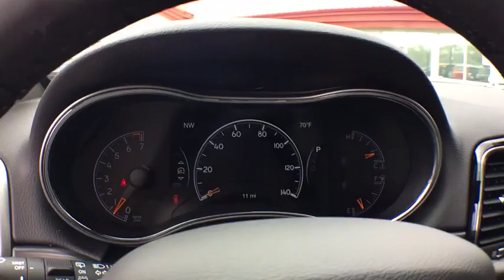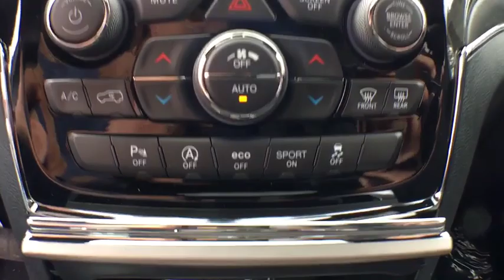2019 Jeep Grand Cherokee Kalamazoo, Vicksburg, Paw Paw, Plainwell, Battle Creek, MI J19252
Granite Crystal Metallic Clearcoat New 2019 Jeep Grand Cherokee available in Kalamazoo, Michigan at Hayes Jeep. Servicing the Vicksburg, Paw Paw, Plainwell, Battle Creek, MI.
2019 Jeep Grand Cherokee Limited - Stock#: J19252 - VIN#: 1C4RJFBG8KC751303

Hayes Jeep
3718 Stadium Dr

NAV, Sunroof, Heated Leather Seats, Power Liftgate, Back-Up Camera, ENGINE: 3.6L V6 24V VVT UPG I W/ESS. FUEL EFFICIENT 25 MPG Hwy/18 MPG City! Limited trim, Granite Crystal Metallic Clearcoat exterior and Black interior CLICK ME!KEY FEATURES INCLUDELeather Seats, Navigation, 4x4, Power Liftgate, Heated Driver Seat, Back-Up Camera, Satellite Radio, iPod/MP3 Input, Onboard Communications System, Aluminum Wheels, Remote Engine Start, Dual Zone A/C, Blind Spot Monitor, WiFi Hotspot, Smart Device Integration. Rear Spoiler, MP3 Player, Privacy Glass, Keyless Entry, Remote Trunk Release.OPTION PACKAGESPOWER SUNROOF, TRAILER TOW GROUP IV Rear Load Leveling Suspension, 7 & 4 Pin Wiring Harness, Full Size Spare Tire (TBB), Steel Spare Wheel, Heavy Duty Engine Cooling, Class IV Receiver Hitch, Delete Rear Tow Hook, TRANSMISSION: 8-SPEED AUTOMATIC (850RE) (STD), ENGINE: 3.6L V6 24V VVT UPG I W/ESS (STD). Jeep Limited with Granite Crystal Metallic Clearcoat exterior and Black interior features a V6 Cylinder Engine with 295 HP at 6400 RPM*.WHY BUY FROM USService Sold It since 1920.Horsepower calculations based on trim engine configuration. Fuel economy calculations based on original manufacturer data for trim engine configuration. Please confirm the accuracy of the included equipment by calling us prior to purchase.
ENGINE: 3.6L V6 24V VVT UPG I W/ESS  (STD),TRANSMISSION: 8-SPEED AUTOMATIC (850RE)  (STD),POWER SUNROOF,FULL SIZE SPARE TIRE,TIRES: 265/60R18 BSW AS LRR  (STD),WHEELS: 18 X 8.0 TECH GRAY ALUMINUM  (STD),NORMAL DUTY SUSPENSION  (STD),3.45 REAR AXLE RATIO  (STD),GVWR: 6 500 LBS  (STD),QUICK ORDER PACKAGE 2BH  -inc: Engine: 3.6L V6 24V VVT UPG I w/ESS  Transmission: 8-Speed Automatic (850RE),TRAILER TOW GROUP IV  -inc: Rear Load Leveling Suspension  7 & 4 Pin Wiring Harness  Delete Rear Tow Hook  Class IV Receiver Hitch  Steel Spare Wheel  Heavy Duty Engine Cooling  Full Size Spare Tire (TBB),GRANITE CRYSTAL METALLIC CLEARCOAT,BLACK  LEATHER TRIMMED BUCKET SEATS,Four Wheel Drive,Power Steering,ABS,4-Wheel Disc Brakes,Brake Assist,Aluminum Wheels,Tires - Front All-Season,Tires - Rear All-Season,Temporary Spare Tire,Heated Mirrors,Power Mirror(s),Integrated Turn Signal Mirrors,Rear Defrost,Privacy Glass,Intermittent Wipers,Variable Speed Intermittent Wipers,Rear Spoiler,Remote Trunk Release,Power Liftgate,Power Door Locks,Fog Lamps,Daytime Running Lights,Automatic Headlights,AM/FM Stereo,Navigation System,Satellite Radio,Bluetooth Connection,HD Radio,MP3 Player,Steering Wheel Audio Controls,Auxiliary Audio Input,Power Driver Seat,Power Passenger Seat,Mirror Memory,Driver Adjustable Lumbar,Seat Memory,Passenger Adjustable Lumbar,Pass-Through Rear Seat,Rear Bench Seat,Adjustable Steering Wheel,Trip Computer,Power Windows,WiFi Hotspot,Leather Steering Wheel,Heated Steering Wheel,Keyless Entry,Keyless Start,Universal Garage Door Opener,Cruise Control,Climate Control,Multi-Zone A/C,Woodgrain Interior Trim,Leather Seats,Bucket Seats,Auto-Dimming Rearview Mirror,Driver Vanity Mirror,Passenger Vanity Mirror,Driver Illuminated Vanity Mirror,Passenger Illuminated Visor Mirror,Floor Mats,Remote Engine Start,Smart Device Integration,Heated Front Seat(s),Security System,Engine Immobilizer,Traction Control,Stability Control,Front Side Air Bag,Telematics,Blind Spot Monitor,Rear Parking Aid,Tire Pressure Monitor,Driver Air Bag,Passenger Air Bag,Front Head Air Bag,Rear Head Air Bag,Passenger Air Bag Sensor,Knee Air Bag,Child Safety Locks,Back-Up Camera